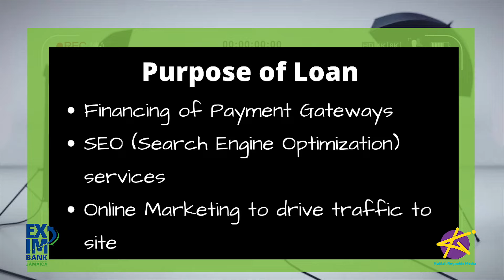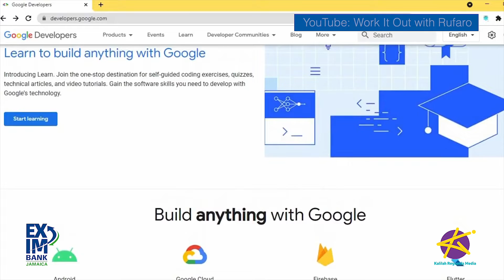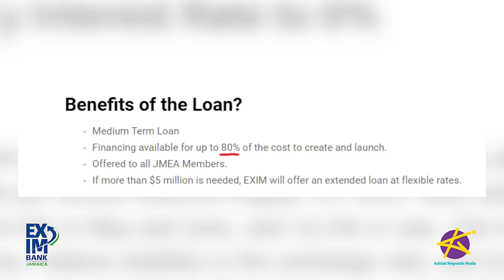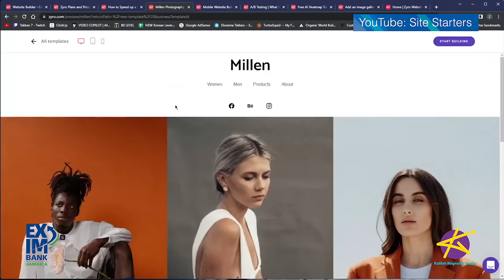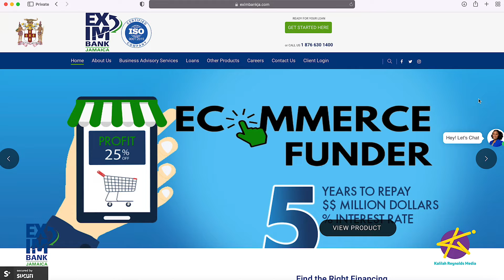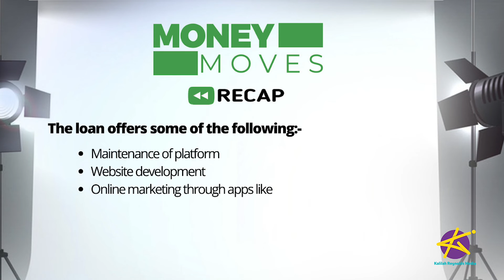MoneyMovesJa- EXIM’s E-Commerce Funder!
Do you have an online business but it’s not where you want it to be? You’re selling products but not raking in sufficient sales. Well there’s a solution to this. Joining me now to discuss EXIM Bank’s Ecommerce Funder we have  Manager Loan Origination and Business Development , Hopeton Nicholson

Giving you the tools to grow your business!